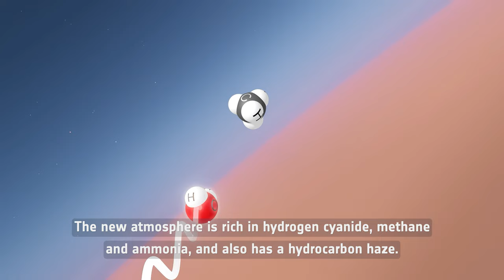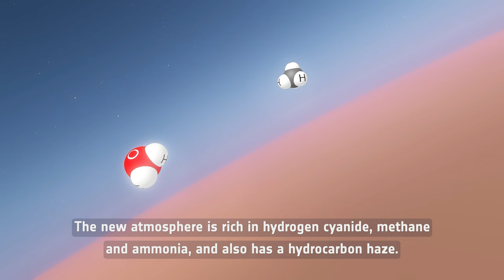A Second Atmosphere on Exoplanet GJ 1132 b - Space Sparks Episode 2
In this Space Sparks episode, ESA/Hubble summarises an exciting new discovery from the NASA/ESA Hubble Space Telescope.

For the first time, scientists using the NASA/ESA Hubble Space Telescope have found evidence of volcanic activity reforming the atmosphere on a rocky planet around a distant star. The planet, GJ 1132 b, has a similar density, size, and age to that of Earth.

Credit:
Directed by: Bethany Downer and Nico Bartmann
Editing: Nico Bartmann
Web and technical support: Enciso Systems
Written by: Bethany Downer
Music: STAN DART – Organic Life (Music written and performed by STAN DART)
Footage and photos: ESA/Hubble & NASA, R. Hurt (IPAC/Caltech)